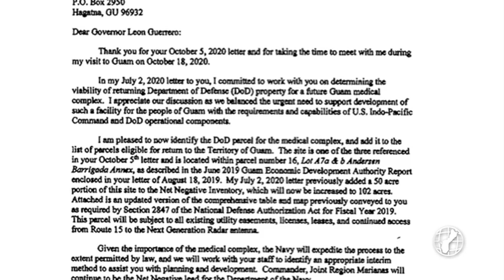Eagle's Field included in DoD excess land return but GovGuam could keep it from original landowners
You could be getting your land back as the Department of Defense is currently in the process of transferring hundreds of acres back to the Government of Guam.